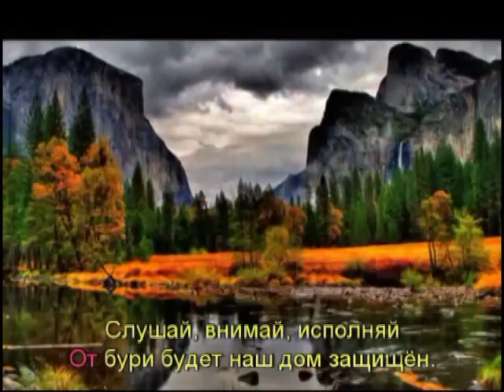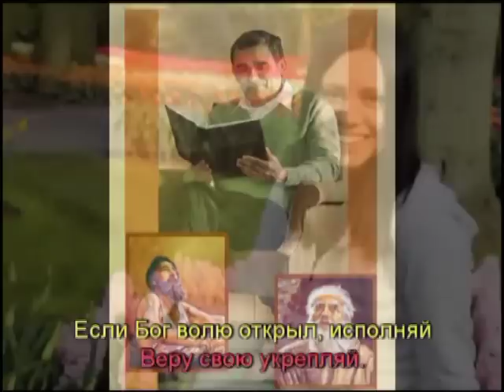Песня 120. Послушание приносит благословения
Sing to Jehovah
Пойте Иегове

Луки 11:28